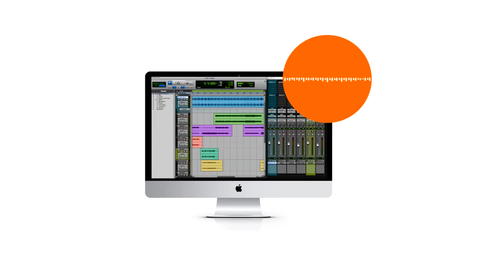Radio Production IE